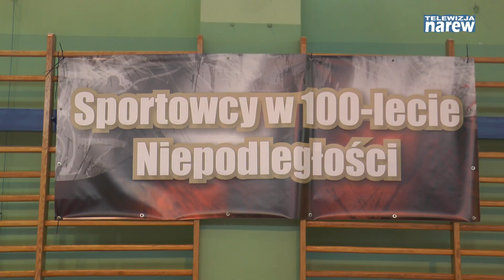Międzynarodowy Turniej Karate w Zambrowie